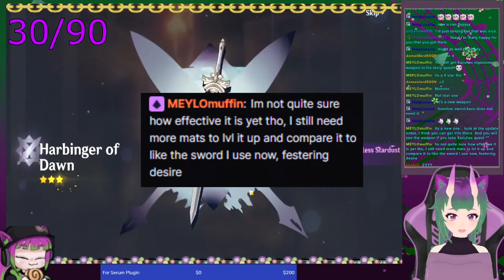Heizou and Kazuha Pull (Genshin Impact)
This is my first ever video of a different game specially a game that i liked since it came out but havent played it for so long and got back and im happy with my Acc hehe :P and these pulls will show what i mean xD

We do also art duo giveaway with my OC with others if we reach twitch subs goals. If u wanna support and wlso wanna try win u always welcome to support.